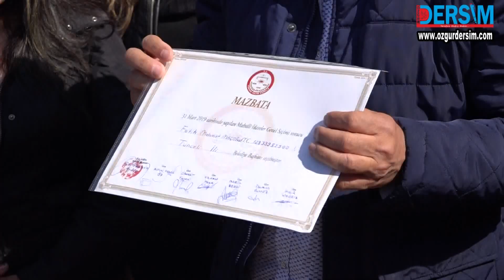Maçoğlu, mazbatasını aldı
Belediye Başkanı Fatih Mehmet Maçoğlu, merkez ilçe seçim kurulundan mazbatasını aldı.